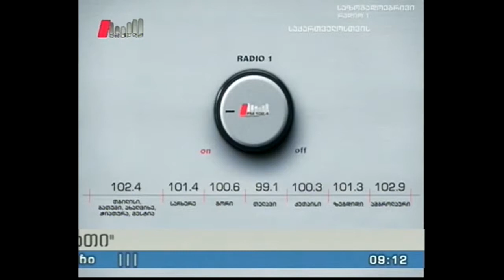"პიკის საათი" 21.11.16 2016 წლის საბავშვო ევროვიზიის გამარჯვებული საქართველოა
2016 წლის საბავშვო ევროვიზიის გამარჯვებული საქართველოს წარმომადგენელი მარიამ მამადაშვილი გახდა სიმღერით "მზეო"

გადაცემის სტუმარი: დემეტრე ერგემლიძე - კონკურსის ტრანსლაციის წამყვანი

გადაცემის წამყვანები: სოფო გოდუაძე და ნიკა ლობილაძე